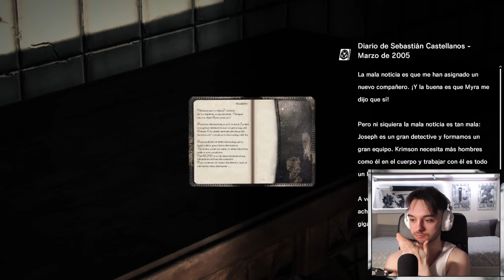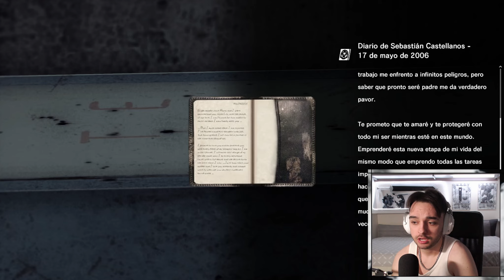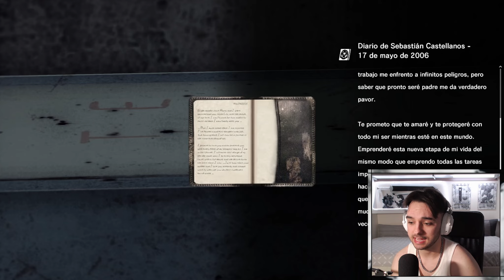CADA MINUTO PASA ALGO MÁS RARO QUE LO ANTERIOR / #2 THE EVIL WITHIN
Me parece que la trama es muy buena, parecida a la del SILENT HILL, juego que no he jugado. Me esta gustando mucho la verdad.